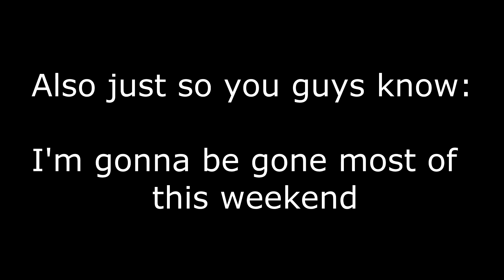Ulv F*cks Up Battlefield 4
Like it if you liked it, dislike it if you didn't. More to come!